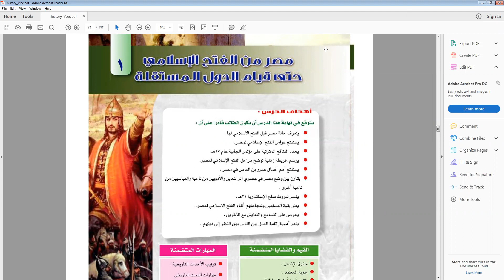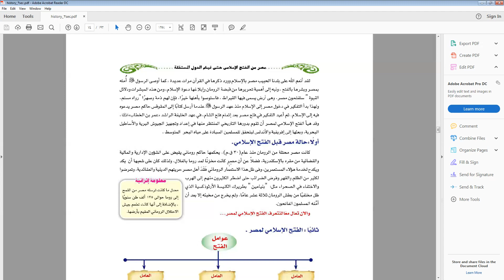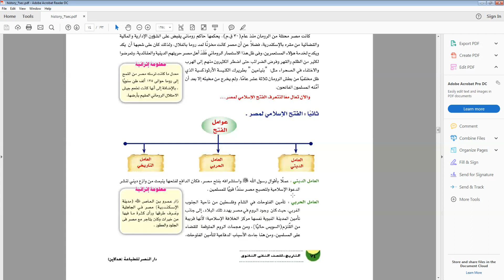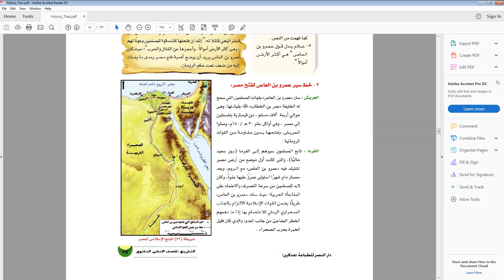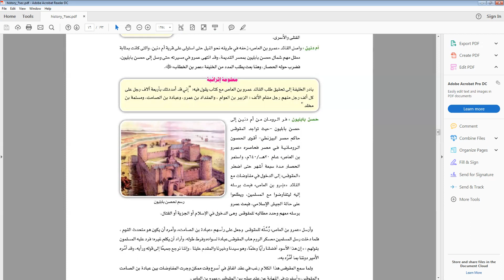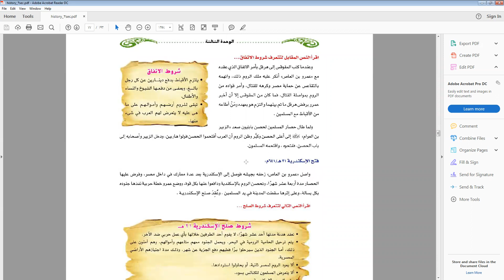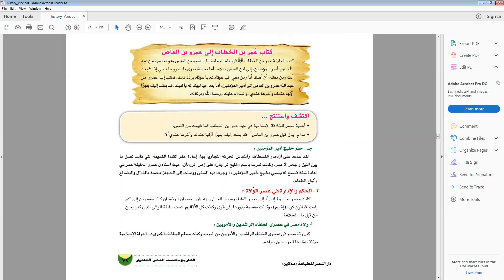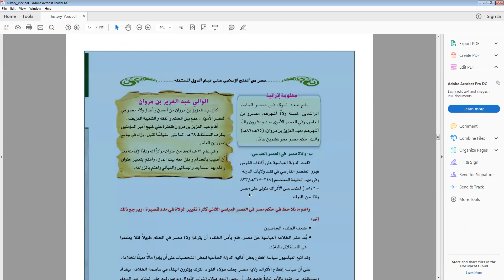إبراهيم غالى 2ث تاريخ الترم 2 مصر من الفتح الاسلامى حتى قيام الدول المستقلة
مصر من الفتح الاسلامى حتى قيام الدول المستقلة